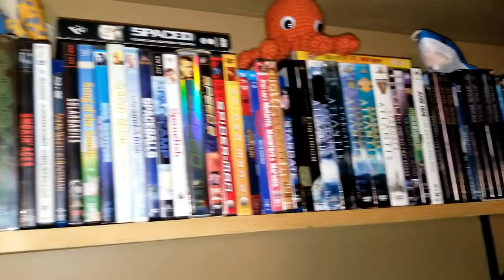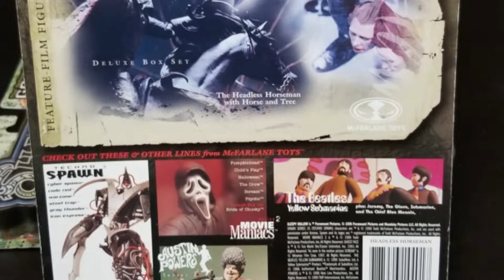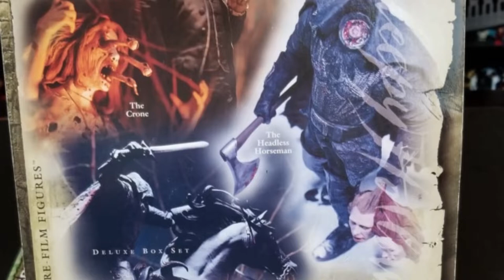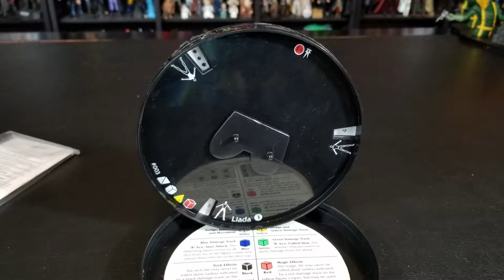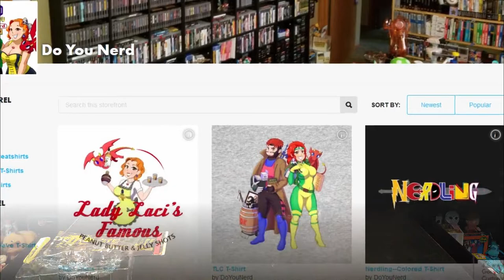Random Toy Unboxing -- Sleepy Hollow -- Grindhouse -- Shadowrun -- Do You Nerd for Toys?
Do YOU Nerd for toys?  Better still, do you TEAR into those packages and RIP those boxes to shreds to open these amazing, details, and often articulated pieces of sculpted art?  Wait, you don't?  That's okay because WE do and we're here to give you a bit of a "closer upper" look at some unique toy additions.  We've go the Headless Horseman of Sleepy Hollow; we have Cherry Darling of the Planet Terror segment from Grindhouse; and then there's Liada from Shadowrun.  Did you know any of these toys even existed?

Intro by:
Jazz B

End Credit Art by:
Pit  @GlitchyNPC

Grindhouse - Planet Terror - Main Title (cover)